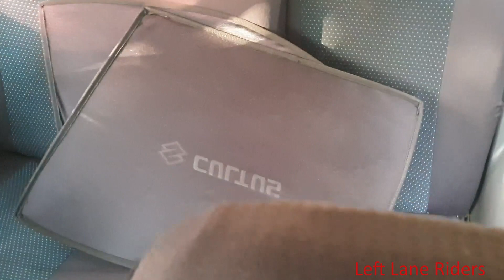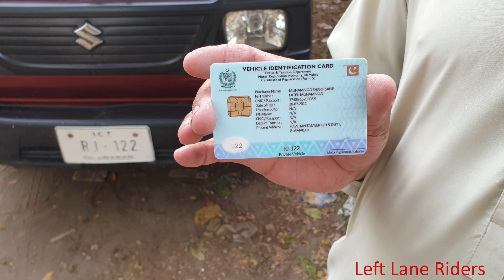Used Cars in Lahore | Used Car Market | Samanabad Car Market | Used Cars Sunday Bazar Samanabad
Used cars Market Smanabad Lahore
Sunday Car Bazar Samanabad Lahore
Used Cars Biggest Market Of Asia

samanabad Used Cars Market Lahore
MAY last week video